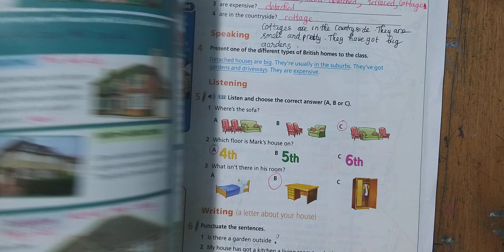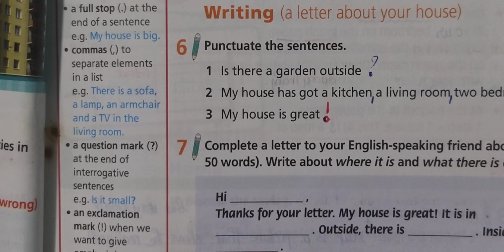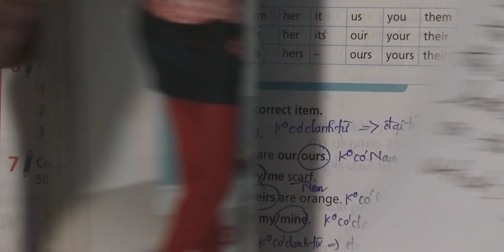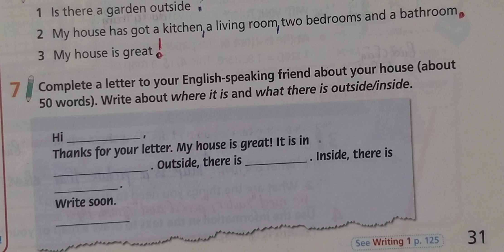Tiếng Anh 6 Right On (2022-2023) Unit 1f (Bài 5,6 Trang 31)